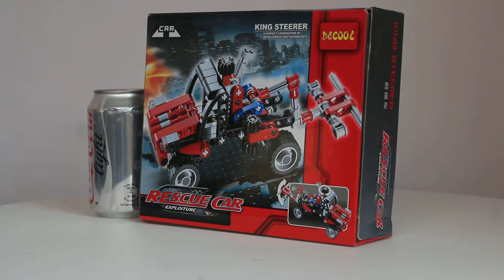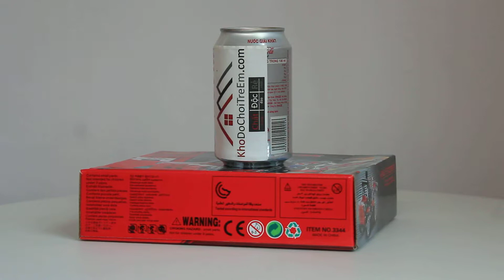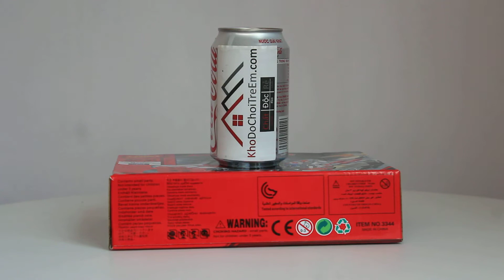Mở hộp Decool 3344 Lego Technic 8065 Mini Container Truck giá max rẻ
Bán Lego Technic 8065 Decool 3344 Mini Container Truck Xếp hình lắp ráp xe ô tô cứu hộ 103 khối giá sốc rẻ nhất, chất lượng tốt, tương thích hoàn toàn Lego chính hãng xịn

Chúng tôi bán các mẫu xếp hình lắp ráp Lego của Decool mới nhất giá sốc rẻ nhất tại

Chúng tôi bán các mẫu xếp hình lắp ráp Lego Technic mới nhất giá sốc rẻ nhất tại